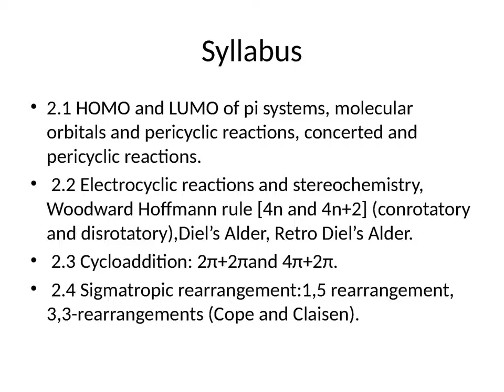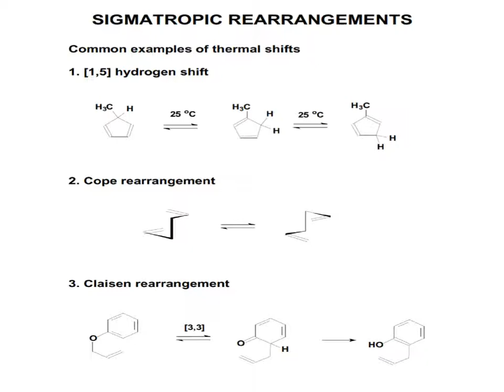2 Pericyclic Reactions-oc 3 , sem 5